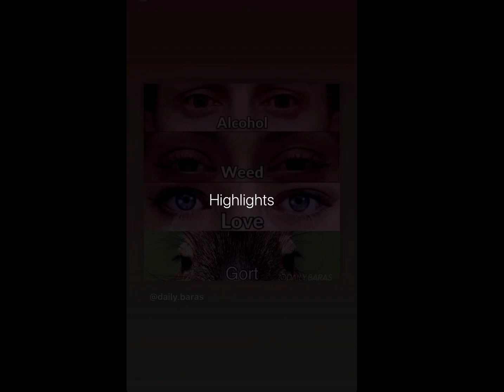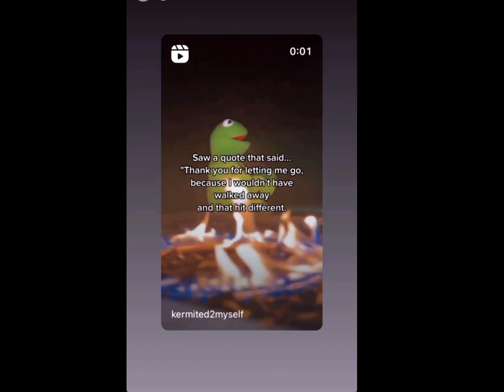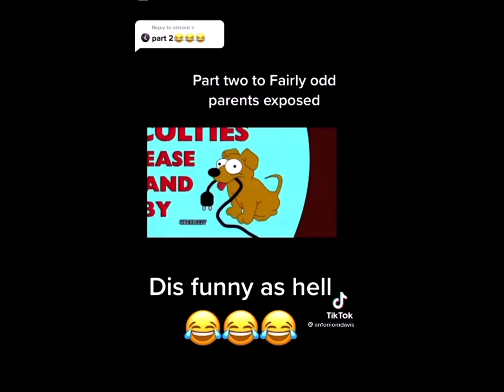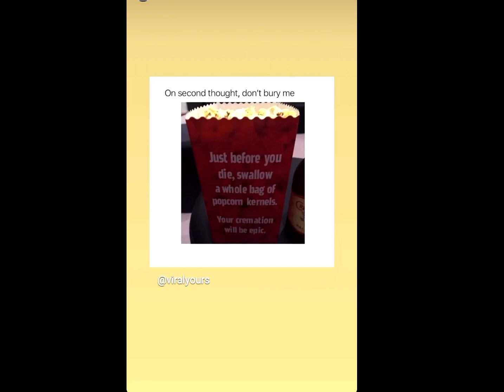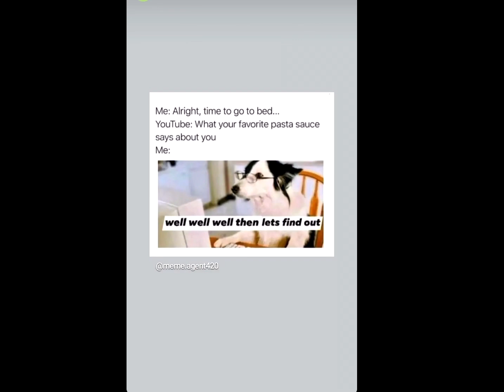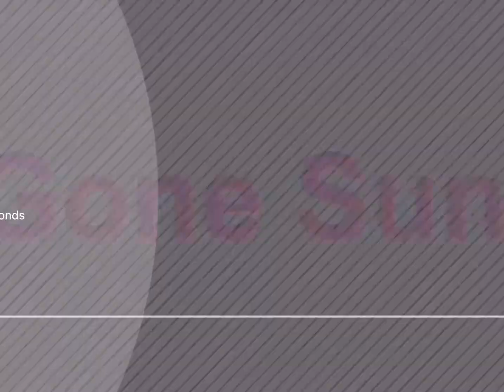S1 E6: Xauria/Xaeda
Xauria:
A day in the life of Xauria

Xaeda:
A day in the life of Xaeda